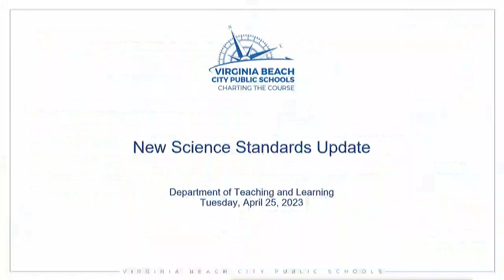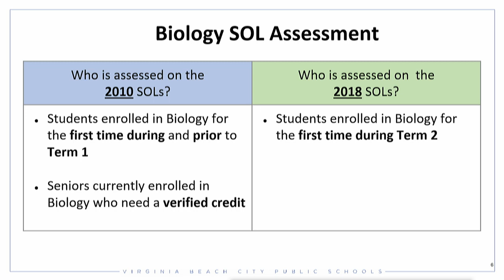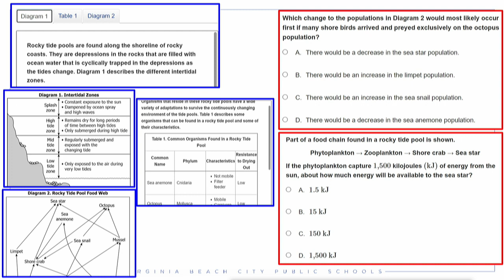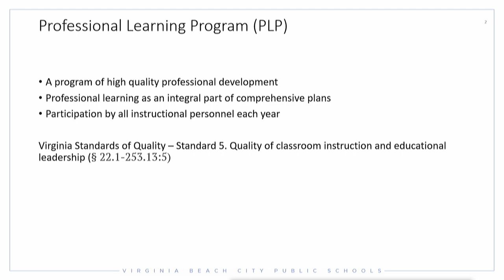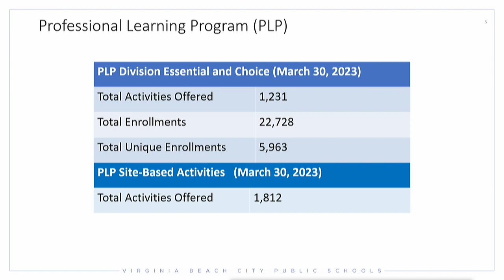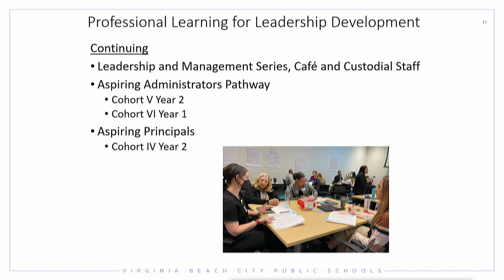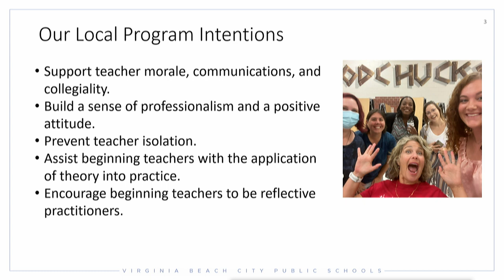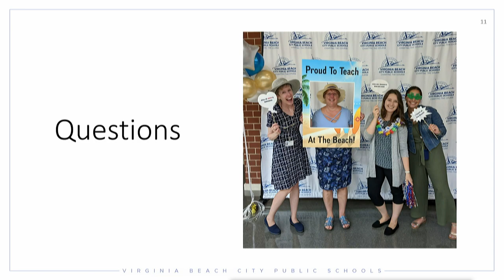School Board Workshop - 04/25/2023